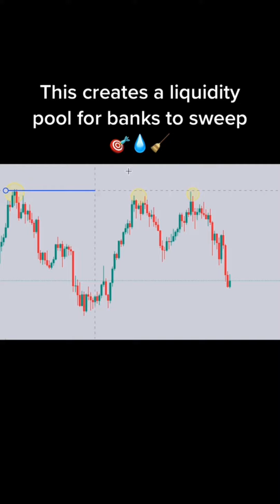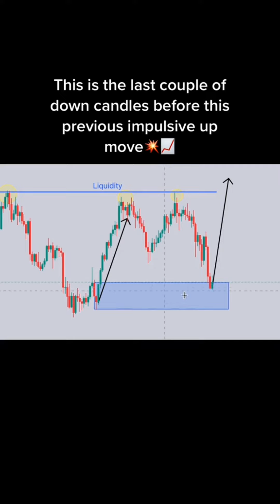Collection of Forex Trading